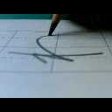お手本 「わ」 Japanese hiragana "wa"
A  Masumi Yoshinaga  handwriting copybook playing an active part in Japan

Rinsyo de la calligraphie de l'activité Japonais Masumi Yoshinaga　活跃　在日本年轻的书法家　Rinsyo di calligrafia di attività giapponese Masumi Yoshinaga　 Japanischer Aktivitätskalligraphie rinsyo Masumi Yoshinaga